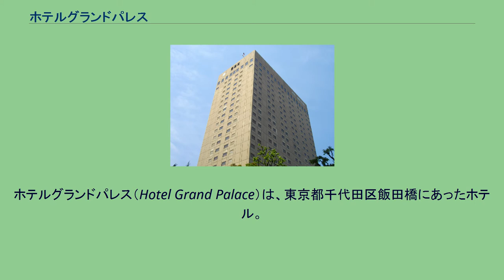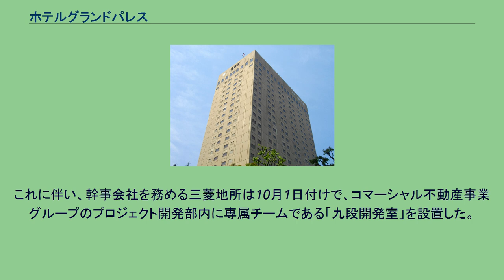ホテルグランドパレス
ホテルグランドパレス（Hotel Grand Palace）は、東京都千代田区飯田橋にあったホテル。
パレスホテルチェーンのひとつとして運営されていたが、2021年（令和3年）6月30日で営業を終了した。
ワールドホテルズ（ディスティンクティブコレクション）に加盟。
1973年（昭和48年）、日本建設業連合会による「第14回BCS賞」を受賞。
1969年（昭和44年）12月、首都圏における国際ホテルの増設を望む声を背景に、パレスホテルは東京・九段下に約7800㎡の土地を取得し、創立10周年を迎えることを機に姉妹ホテルの建設に踏み切ることを決定。
パレスホテルを中心に、阪急グループ、富士銀行、三和銀行などの出資により資本金5億円で運営会社となる「ホテルグランドパレス」を設立し、ホテルの建設に着手。
1972年（昭和47年）2月20日に開業した。
開業時の日本経済は、ニクソン・ショックや円切上げなどによる景気低迷を払拭できず、加えて1973年（昭和48年）末からのオイルショックによる世界的不況にも直面していた。
このため、グランドパレスの業績も当初、伸び悩んだ。
しかし、増資や借入金利の軽減など株主や金融機関からの強力な梃入れや、全社一丸による経営努力、景況の回復といった諸要因によって業績は徐々に好転に向かい、1977年（昭和52年）頃には当期利益を出すまでに至った。
地下5階・地上24階建ての高層建築物であるホテルは、22階に位置するスイートルーム4室を含め客室は全458室、7つのレストラン&バー、大中小の宴会場20ヶ所、ウェディングチャペル、神前式場、テナント等で構成される。
日本プロ野球のドラフト会議の会場として永く知られており、1976年（昭和51年）から1988年（昭和63年）までの13回と、1996年度の計14回に亘り会場として使用された。
またプロボクシング世界タイトルマッチが東京近辺で開催される際には選手記者会見など関連行事がグランドパレスで開催されるのが恒例であり、ボクシング関係者御用達のホテルでもあった。
2021年（令和3年）2月9日、新型コロナウイルス感染症の感染拡大の影響により「過去に類を見ない経営環境に陥っている」こと、また今後、老朽化している施設の改修も重荷となることを踏まえ、6月30日を以って営業を終了した。
運営会社は何らかの形で存続させることも視野に検討していると報じられていた。
その後、ホテルグランドパレスと三菱地所および子会社の三菱地所レジデンスならびに阪急阪神不動産、東宝の5社は、2021年9月22日、ホテルグランドパレスの跡地の有効活用の計画に関する基本協定書を締結。
さらに三菱地所ほか3社がホテルグランドパレスの跡地の一部を取得し、ホテルグランドパレスと共同で複合ビルを建設する方針を明らかにした。
これに伴い、幹事会社を務める三菱地所は10月1日付けで、コマーシャル不動産事業グループのプロジェクト開発部内に専属チームである「九段開発室」を設置した。